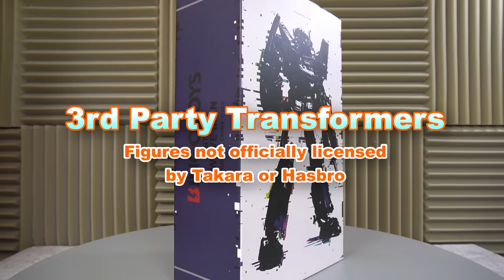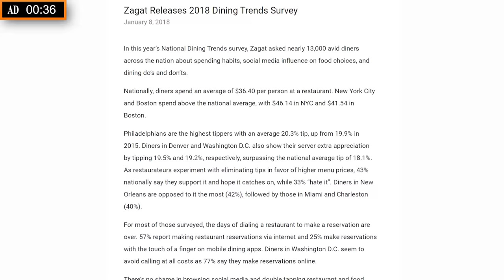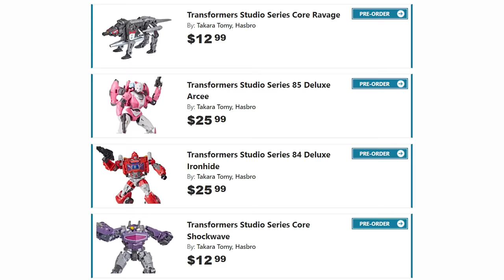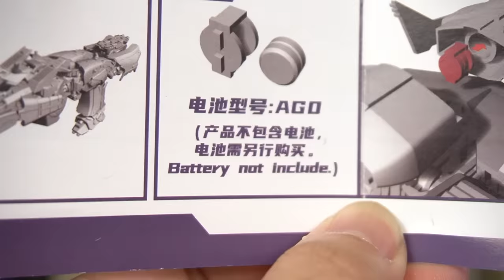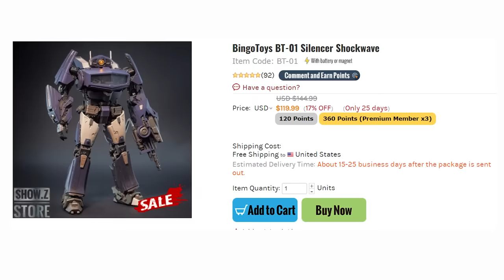Totally not SHOCKWAVE - Transformers Review [Bingo Toys WAVE MAN]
This is totally not a SHOCKWAVE - Transformers review. This is the Bingo Toys WAVE MAN, also known as the BingoToys BT-01 Silencer, a third party version of Shockwave from the movie Bumblebee. But it's definitely not Shockwave...it's barely even a Transformer